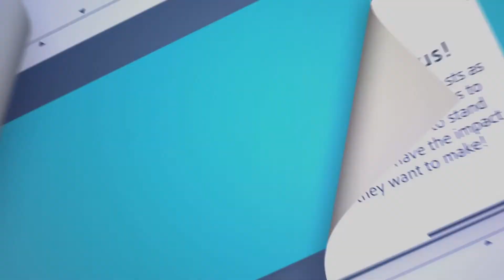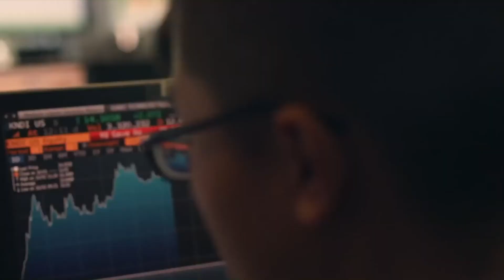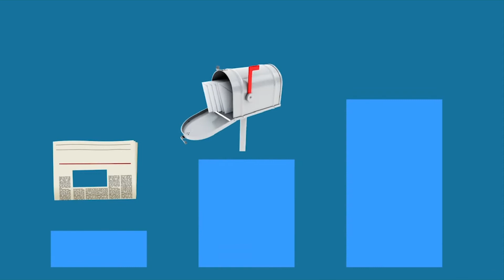WYS, guest Jan Stefanski, Co- Founder of Janus Consulting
What’s Your Story host Charley Timmins
with guest Jan Stefanski, Co- Founder of Janus Consulting
RVNTV FEBRUARY 22, 2019